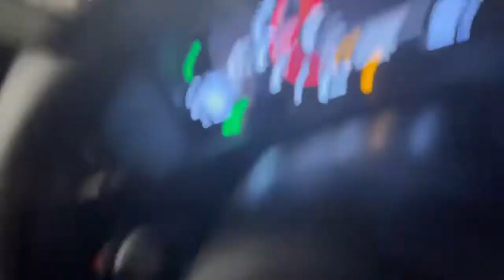Vlog: The Pike Long Beach/ midnight car cruise